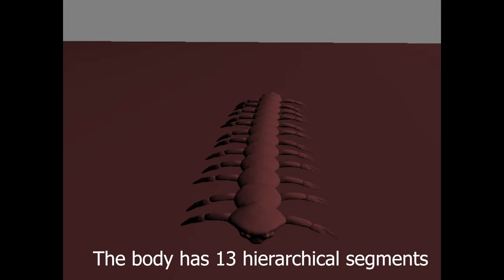CSU44052 Hierarchical Creature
Controllable camera and hierarchical centipede.